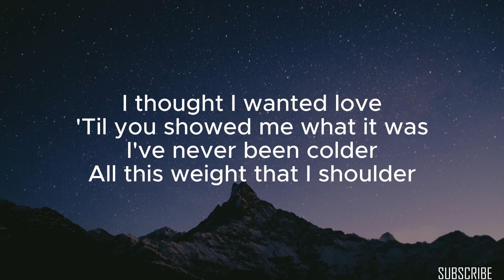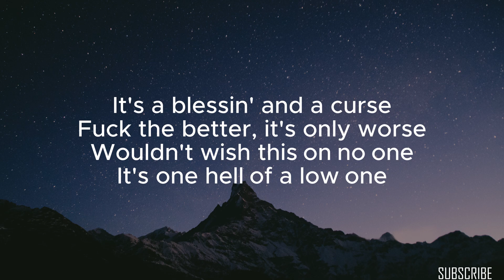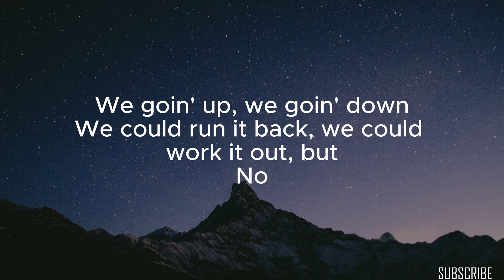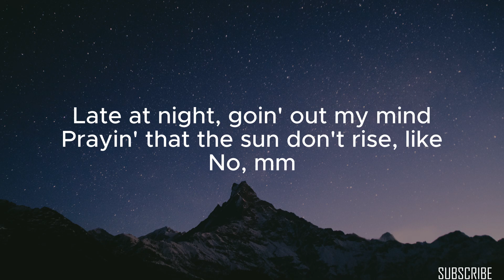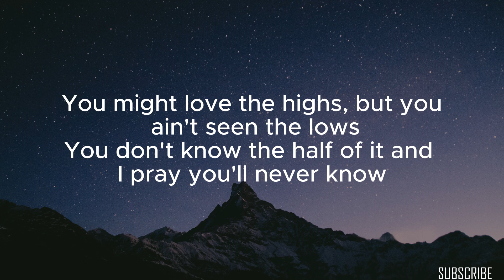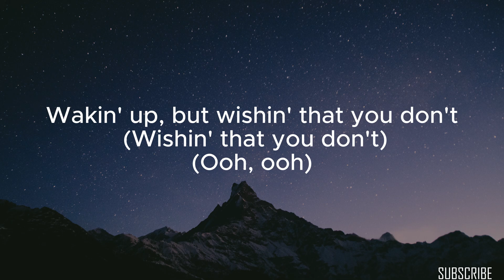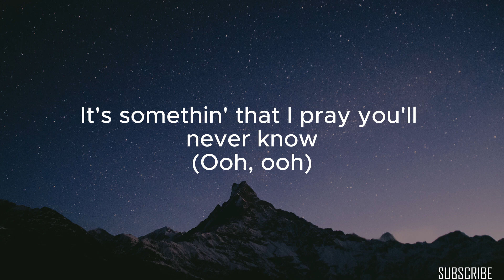Jessie Murph - Pray [Lyrics]